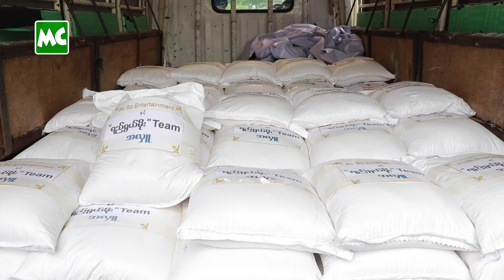လူ (၃၀၀) စာ ဆန်အိတ် နှင့် ထီးများ လှူဒါန်းခဲ့တဲ့ နေဝင်း၊ မေလေး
ရည်ရွယ်မိုး ရုပ်ရှင်အဖွဲ့သားများ ရဲ့ အလှူ အဖြစ် ဇူလိုင်လ (၁၈) ရက်နေ့က ရန်ကုန်၊ တောင်ဒဂုံ (၁၀၄) ရပ်ကွက်ရှိ ချို့တဲ့ပြည်သူ (၃၀၀) စာ အတွက် ဆန်အိတ်၊ ခေါက်ဆွဲကြော်၊ ထီး များကို သွားရောက် လှူဒါန်းခဲ့ပါတယ်။

@MyanmarCelebrity Update: ‘Yee Ywel Moe’ movie team made a donation on July 18, 2023.